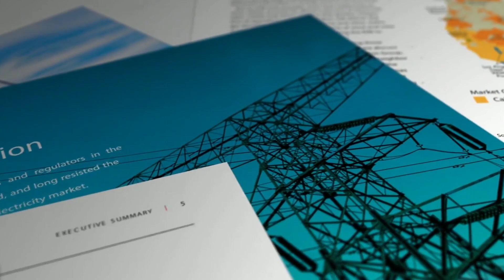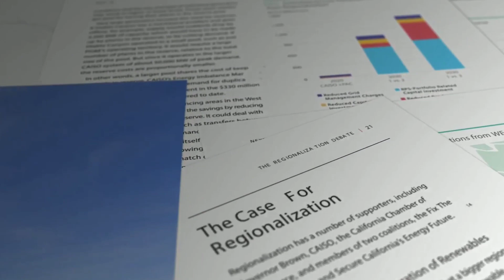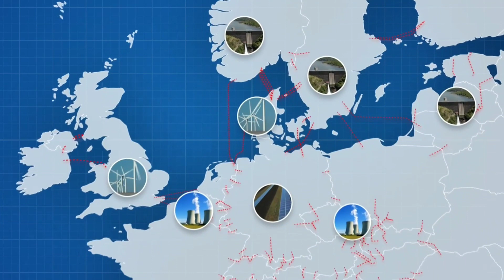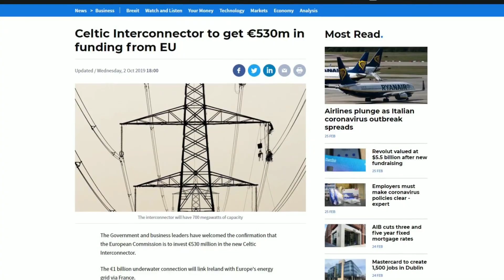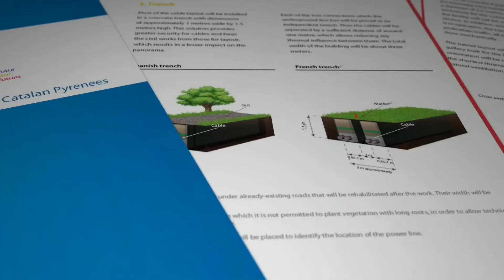Breaking News: Europe Commits to 100% Renewable Energy by 2050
A 100% renewable energy system enables the EU to become climate neutral before 2050 in the most cost-effective manner. A 100% renewable energy system in Europe will lead to the sharpest decline in GHG emissions, down to zero by 2040. Solar power is set to generate more than 60% of the EU's electricity by 2050.
It's news you don't want to miss: This is a massive victory for the environmental movement, and we couldn't be more thrilled! Thanks to this commitment.

About Extreme Engineering
🎥 Videos about Extreme Engineering and Tech all around the World and Space
🎨 Written, voiced, and produced by Extreme Engineering Team

106 and 106A, the fair use of a copyrighted work, including such use by reproduction in